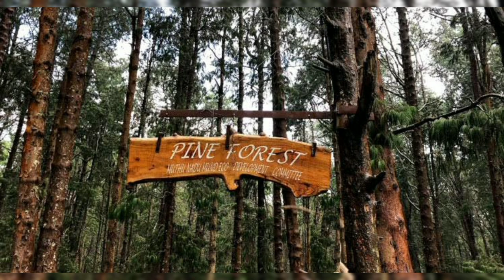Pine Forest Ooty - Part 6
The Pine Forest in Ooty is a major tourist hub. It is actually a small valley area, where several movies, songs and serials have been shot. The soaring pines, fresh air and the picturesque views of the mountains all around make it a very sought after place for shooting. The Pine forest Ooty location is actually pretty famous among directors, be it the Hindi Film Industry or the Tamil Film Industry. Visitors here feel drenched in a sense of adventure and excitement, especially during the winter months, when fog envelops the entire area and makes it seem like a scene out of a thriller movie. The peace and tranquility in the area is palpable, and will make anyone at all feel at home.